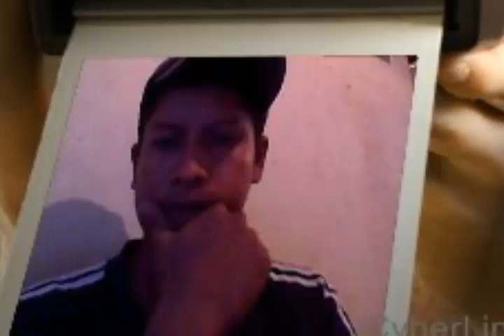MIX MERENGUE 2015 DJ HENRY QUIÑONEZ DESDE ÑAMPI ZONA CANANDÉ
espero que escuchen y divierten
de dj henry quiñonez desde ñampi